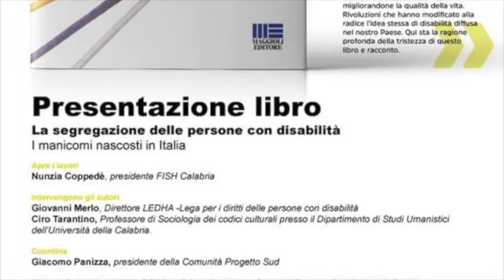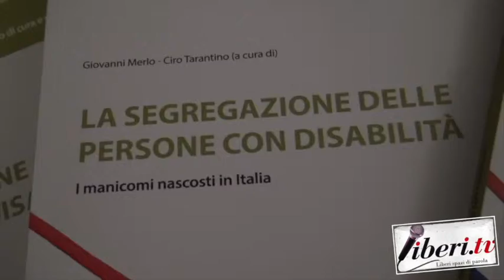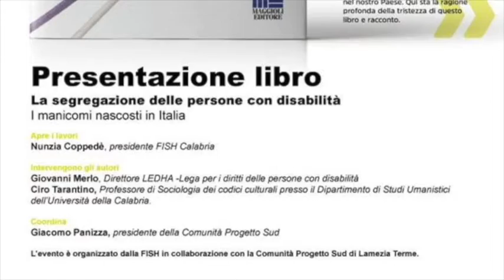"La segregazione delle persone con disabilità" - Intervista a Don Giacomo Panizza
Registrazione effettuata da liberi.tv  il 16 ottobre 2018 a Lamezia Terme (Cz).

Presentazione del libro "La segregazione delle persone con disabilità" di Giovanni Merlo, a cura di Ciro Tarantino - Ed. Maggioli Editore

Intervista di Riccardo Cristiano a Don GIACOMO PANIZZA